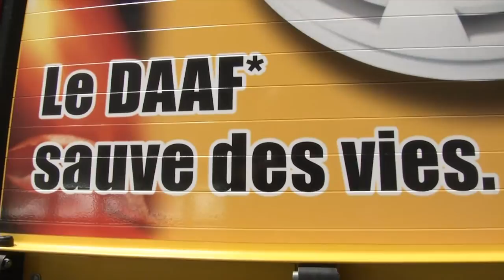Le feu ne dort jamais : équipez vous d'un détecteur de fumée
Le SDIS44 présente son action de communication pour promouvoir les détecteurs de fumée.